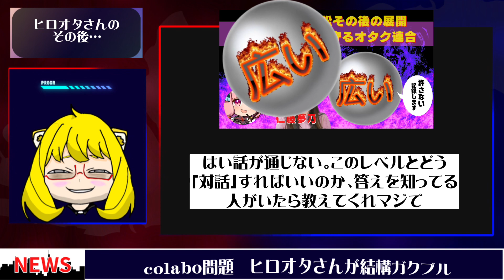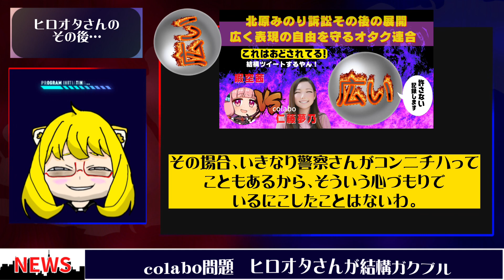【乱舞❓】暇空茜VS仁藤夢乃【colabo問題 北原みのり訴訟で元ツイート主の反論が止まらない❓】2月19日もう本人の読解力が…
いよいよ監査請求再調査まで数日の仁藤夢乃VS暇空茜のバトルをサブカルチャンネルらしくゆるっと解説。A北原さんの訴訟に広く表現の自由を守るオタク連合さんがツイート増加。フェミニストの実情とは？温泉むすめ炎上からcolabo疑惑勃発、そしてリーガルハラスメント会見まで。

🔻ルクネコ【メイン】ちゃんねる🔻
メインチャンネルはこちらです